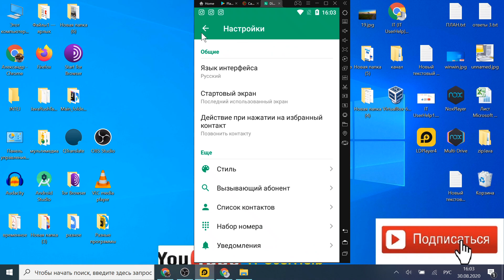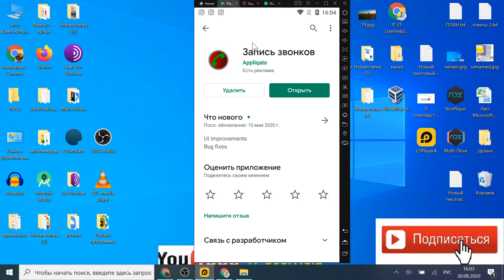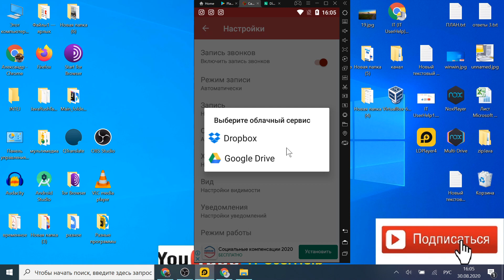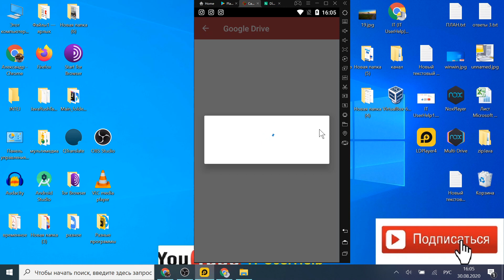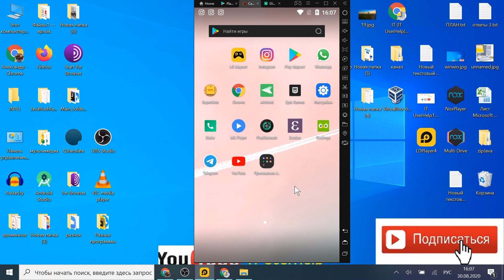Как записывать все звонки на android смартфоне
Если вы постоянно забываете о чем говорили только что по телефону или вас часто просят что-то записать на бумагу по телефону посмотрите это видео в котором я расскажу как включить автоматическую запись разговоров на смартфоне

ЭТО видео о котором я говорю в этом видео - Чтобы скрыть значёк любого приложения .